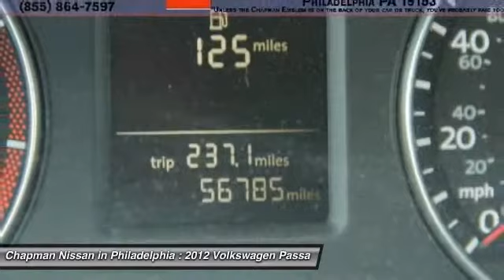2012 VOLKSWAGEN PASSAT Philadelphia, PA N15972A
2012 VOLKSWAGEN PASSAT Philadelphia, PA
Stock# N15972A

Chapman Nissan blows away the competition! This Passat is an internet special and priced below the market at: $12,995! If you are looking for a nearly new 2012 Volkswagen Passat S you need to check this one out! Like features and options? This Passat has a ton! This Passat is Tempest Blue Metallic! Chapman Nissan is dedicated to exceeding your expectations. We price our vehicles to sell quickly and are dedicated to top notch customer service. Please call us to confirm availability and to schedule a hassle free test drive before you miss out! You can view the PureCars Value Report, Vehicle History Report, and more information on our We are located at: 6723 Essington Ave, Philadelphia, PA 19153 Call Doug for best deal! Call Doug for best deal!